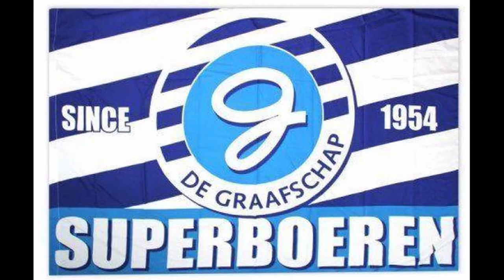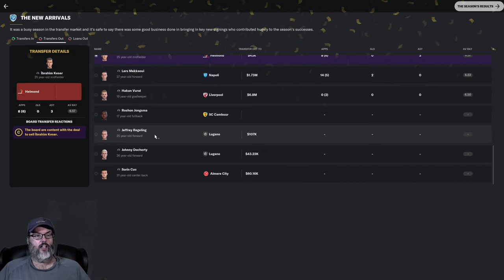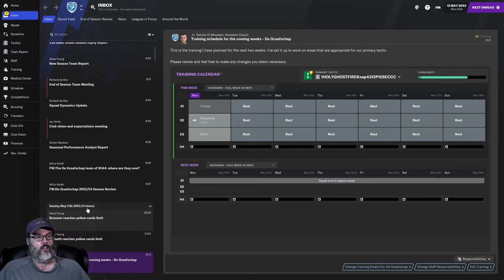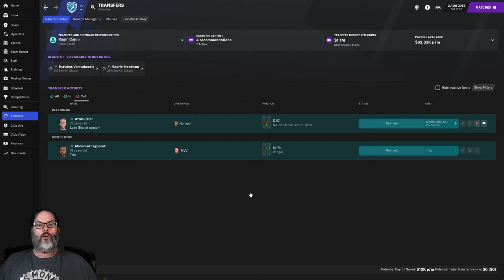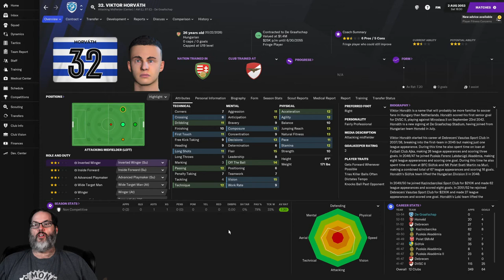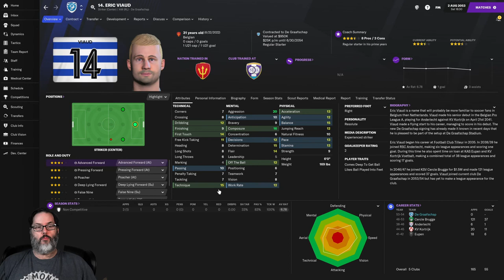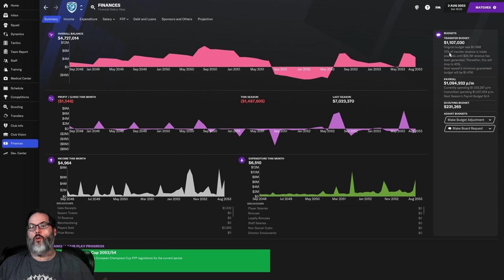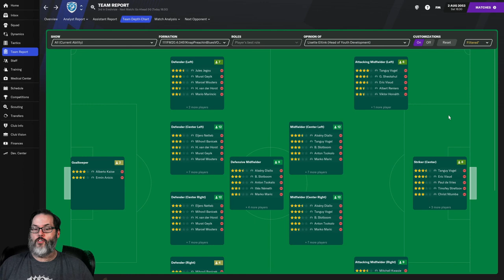SEASON REVIEW & TRANSFER SPECIAL - FM21/DE GRAAFSCHAP -- UP THE ORANGE - EP. 24